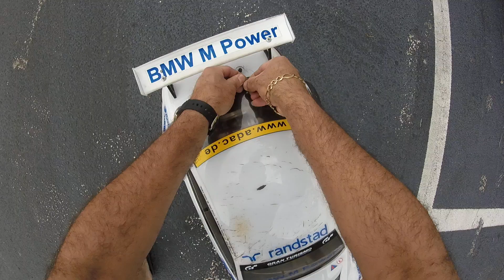FG Modellsport BMW body 2wd car runs